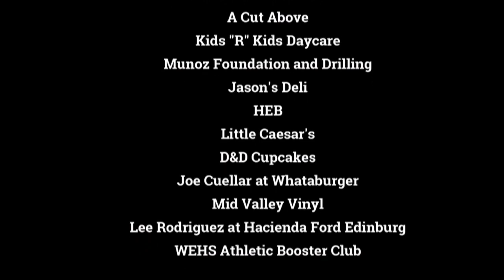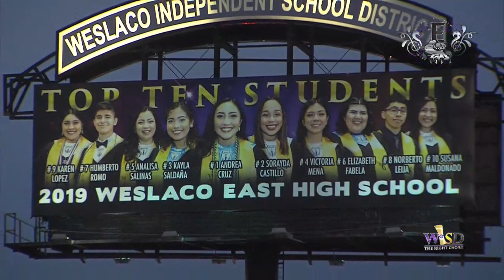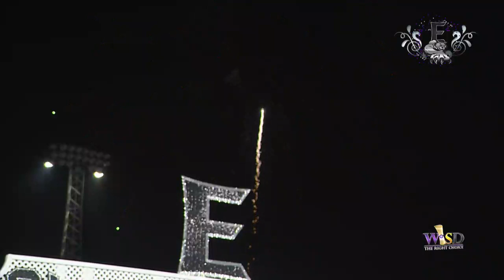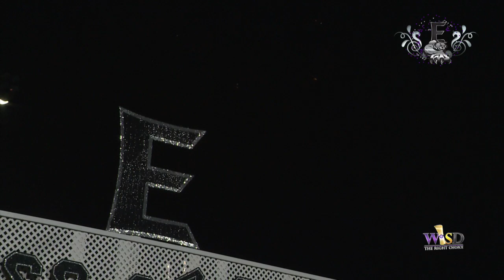KWES Live: 2019 Weslaco East High School Graduation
Weslaco ISD and KWES do not own rights to the music played during the event.